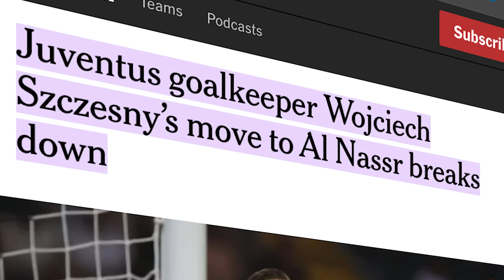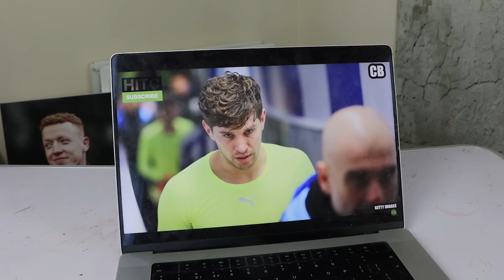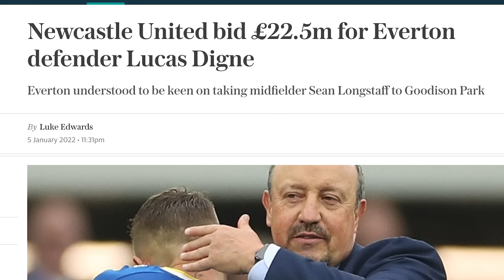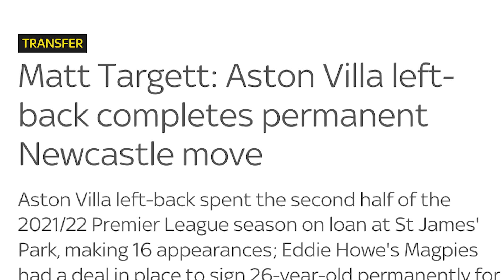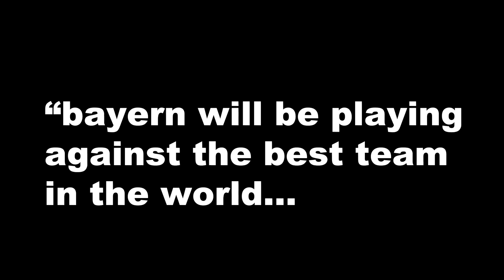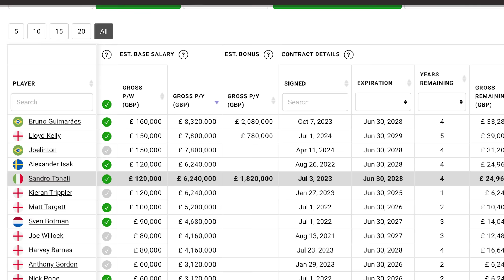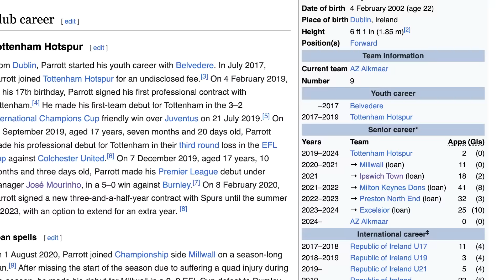In 2020, I Predicted Newcastle’s Post-Takeover Squad In 2024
The Irish Guy takes a look at a prediction he made in 2020.. predicting what Newcastle United's post-takeover squad would look like in 2024, featuring players like Jadon Sancho, Martin Odegaard and Jack Grealish.